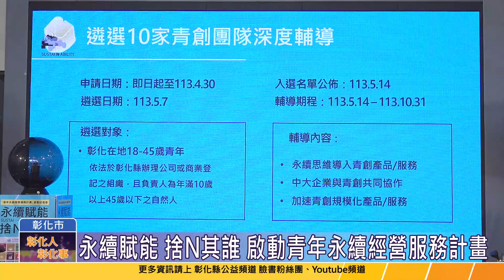113-03-19 彰化啟動青年永續經營服務計畫 3/20至4/30受理徵件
彰化縣政府推動第2屆青年永續經營服務計畫19日正式啟動，今年更擴大遴選10組青創團隊，徵件期間自3月20日起至4月30日止，歡迎18-45歲在彰化縣已辦理公司或商業登記的青創團隊踴躍報名參加。
彰化縣第2屆青年永續經營服務計畫以「永續賦能，捨N其誰」為主題，擴大遴選10組青創團隊，透過企業共同參與、輔導永續發展概念，導入大型企業的技術及創新思維，強化經營管理與策略規劃，歡迎彰化青創團隊踴躍報名參加。